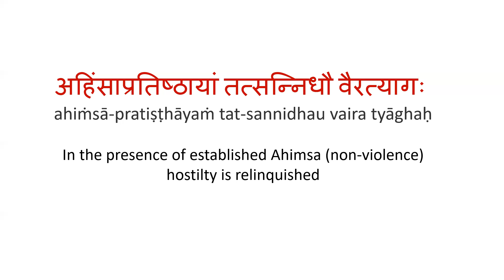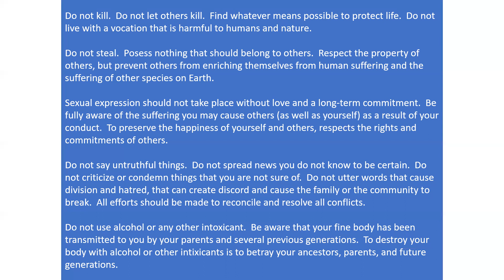Ahimsa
These are a series of meditations created during the Corona crisis.  They are explorations of using traditional Buddhist texts seeking ways to apply them to our current turbulent state.